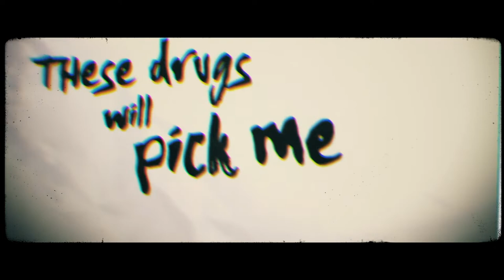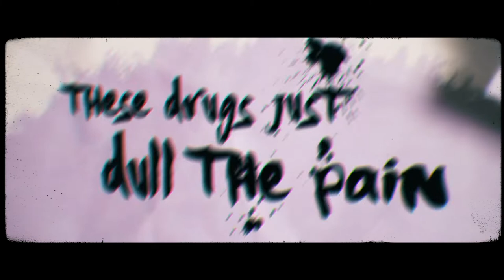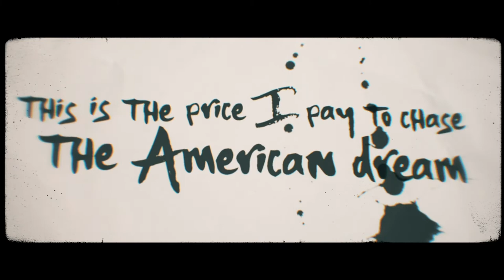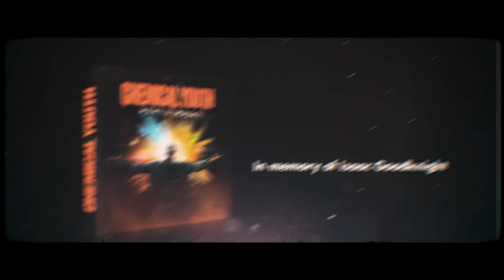Chemical Youth "Monster Inside Me" (Official Lyric Video)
From Chemical Youths debut EP release "A State of Emergency" Featuring: Clif Ross
Produced/Mixed/Mastered by: Cameron Mizell

BAND MEMBER SOCIALS:
Christian O'neal - Vocals: